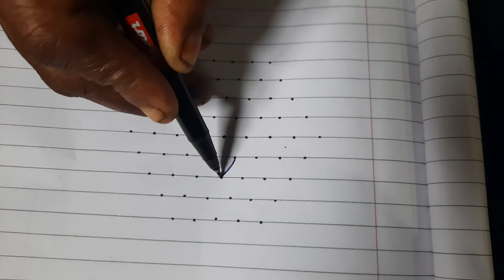குட்டி கோலங்கள்,சின்ன சின்ன கோலங்கள்,very easy kolangal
குட்டி கோலங்கள் சின்ன சின்ன கோலங்கள் ஆடி மாத கோலங்கள் பூ கோலங்கள் தமிழ் கோலங்கள் புள்ளி கோலங்கள் very easy kolangal